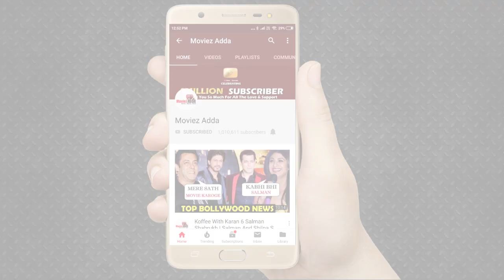Dabangg 3 - Awara Song को लेकर प्रतिक्रिया | Salman Khan, Saiee Manjrekar, Sonakshi Sinha